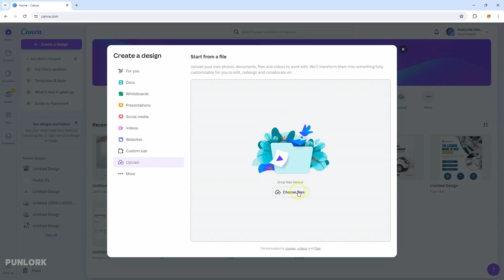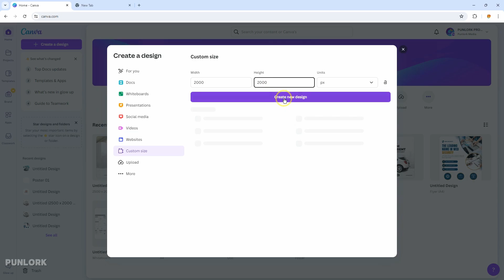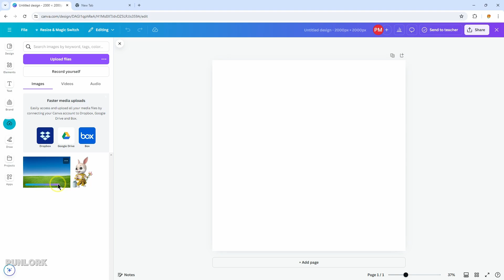[Updated ថ្មី] មេរៀនទី៨៖ របៀប Upload រូបភាពពីក្នុងកុំព្យូទ័រ| Chean Punlork